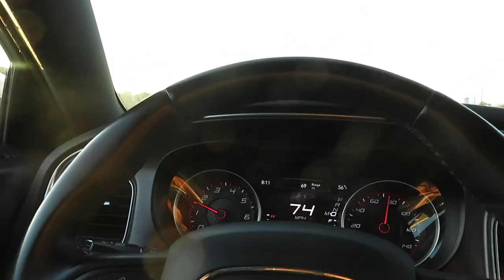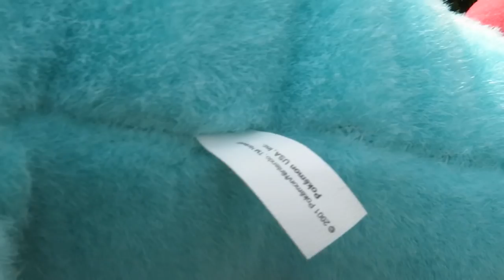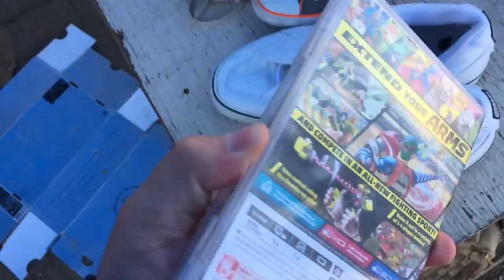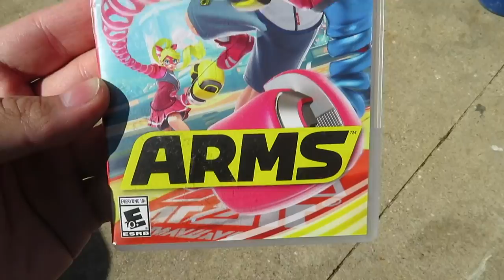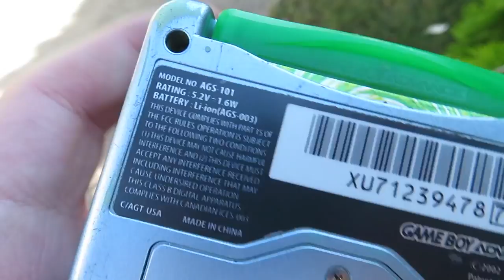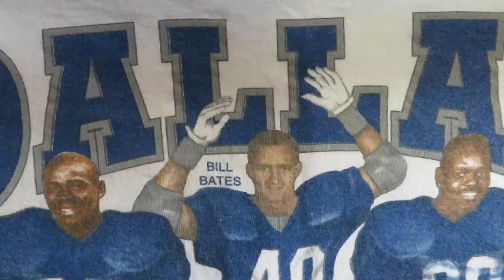Flea Market Grabs #90 - These Things Where Cheap!!